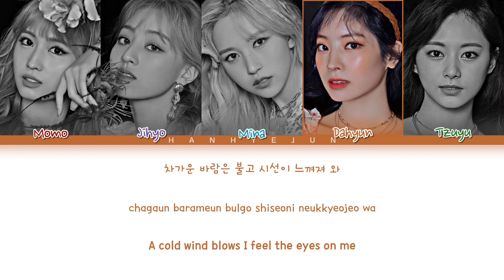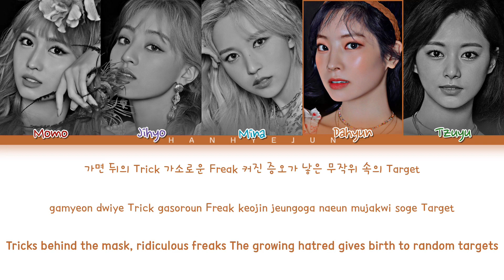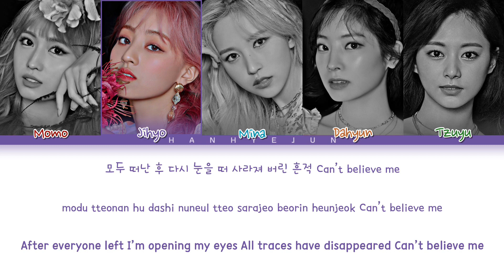How Would TWICE (MoJiMiDaTzu) Sing 'Scream' by Dreamcatcher (Color Coded Lyrics)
• Artist: TWICE (Momo, Jihyo, Mina, Dahyun, Tzuyu)
• Song: Scream (Original by Dreamcatcher)
• Album: 'Dystopia: The Tree of Language'
• TWICE bias: Jihyo
• Dreamcatcher bias: SuA